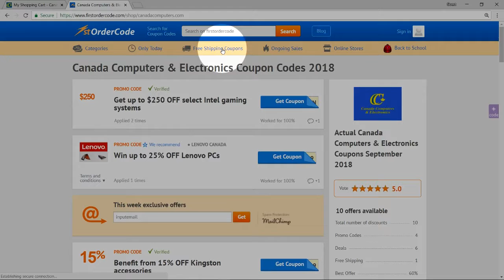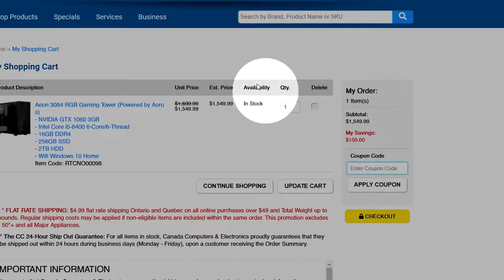How to use Canada Computers coupon code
Follow the instructions and you will get a discount on your purchase.